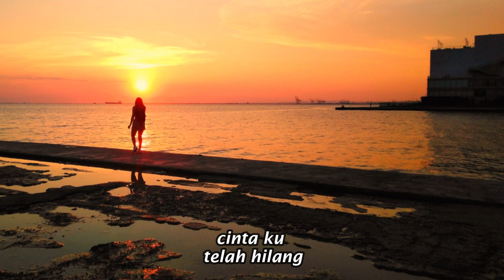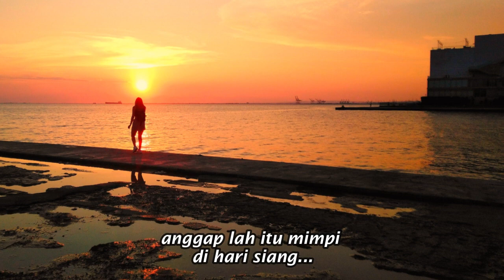USAH KAU HARAP LAGI - THE MERCY'S (Charles Hutagalung ) + LIRIK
The Mercy's lagunya dijaman ku masih baru kuliah nge top sekali, terutama di klub2 malam, sampai sekarang masih sangat digemari masyarakat, karena emang irama musik nya enak2, lirik sederhana, khususnya suara Charles Hutagalung yang punya ciri khas, tidak ada duanya.